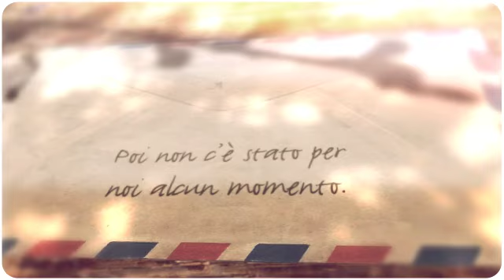Rossella Montanari - Triumph Anni 70